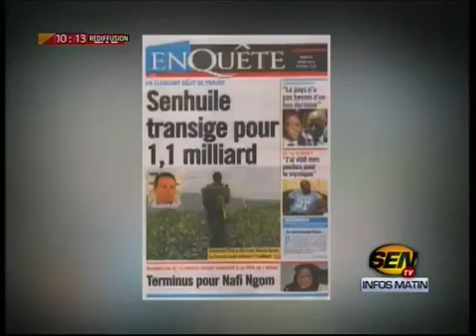Lac de Guers 2: « J'attends Gris Bordeaux, Moudou Lo ou Eumeu Sene »